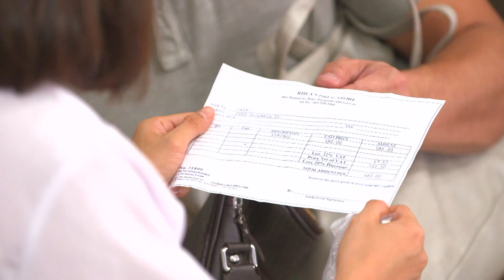The Blood Sisters | highlights:Erika examines the corpse | Startimes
The female killer Anna Cruz is dead, and she lies in the hospital morgue. Erika sneaks to her corpse, and finally get a clue about where Anna Cruz comes from…

We will keep updating the programs and there's always new fantastic contents for you to discover!

The Blood Sisters | Erich Gonzales、Enchong Dee and AJ Muhlach | Startimes
This story follows the lives of triplets, separated as infants, and the complex events that bring them together.

The Blood Sisters Promo 01| New series is coming | Startimes